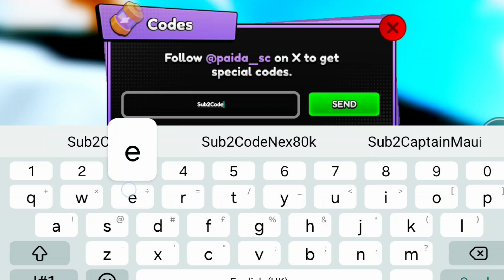*NEW * ANIME SOULS SIMULATOR X CODES UPDATE ROBLOX 2024! ANINE SOULS SIMULATOR X GAME CODES